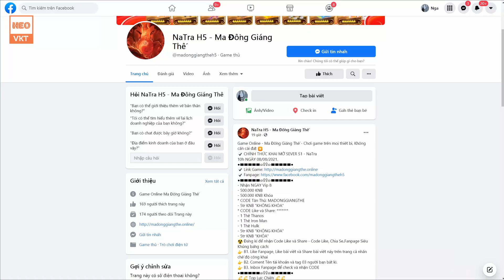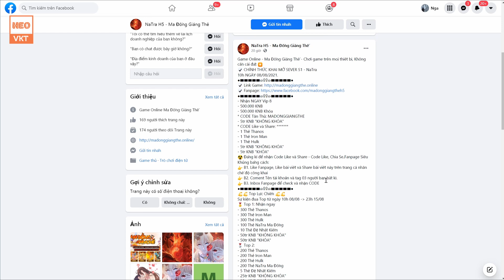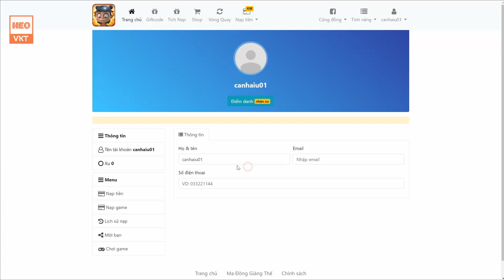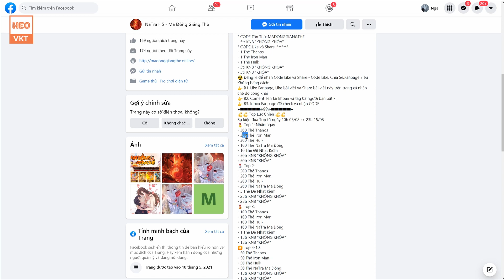GAME 680: NaTra H5 OPEN S1 - 10H 8/8 (IOS,Android,PC) | Free 15000000 + Vip - Tướng SSSSR [HEOVKT]